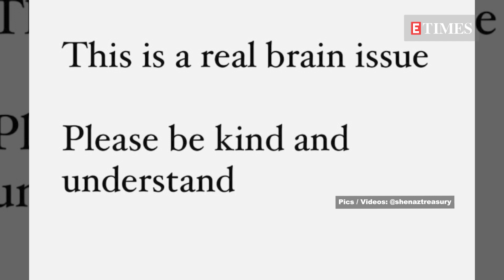OMG! Shenaz Treasury reveals she has prosopagnosia, says 'can't recognise faces'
Actor Shenaz Treasury has been diagnosed with a disorder in which people tend to forget faces. The Bollywood beauty took to her Instagram handle and wrote, 'I have been diagnosed with prosopagnosia. Now, I understand why I've never been able to put faces together. It's a cognitive disorder. I always felt ashamed that I can't recognise faces. I recognise voices.' Shenaz shared some more facts about the disorder and concluded by saying, 'So now please understand that this is a real disorder and not me being aloof or snobbish. This is a real brain issue. Please be kind and understand.'